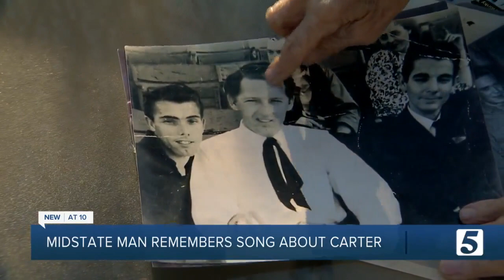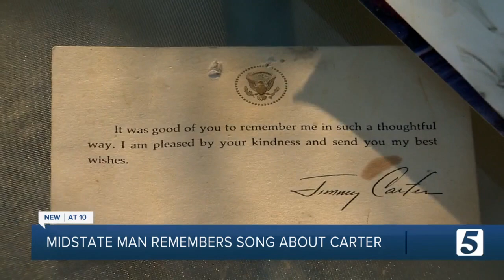'50s singer shares track about former President Jimmy Carter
As former President Jimmy Carter remains at home in hospice care Wednesday night, people from across the mid-state are sharing stories about his life.